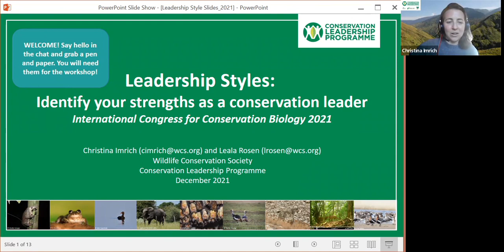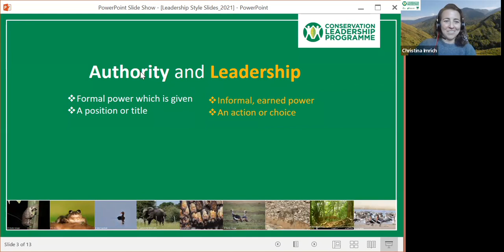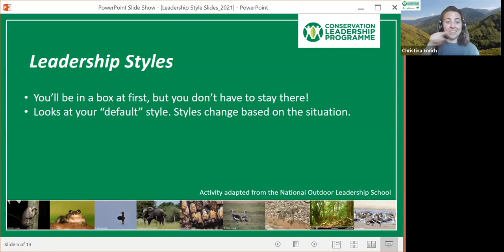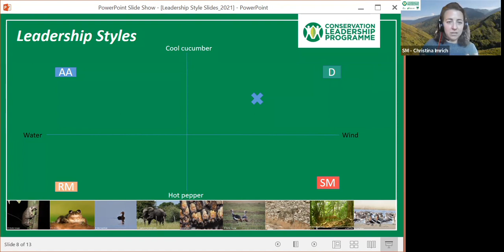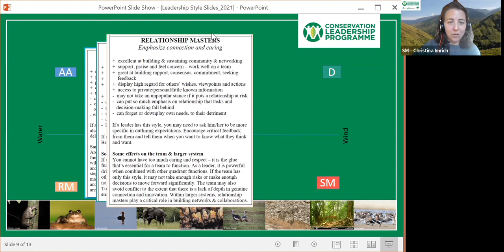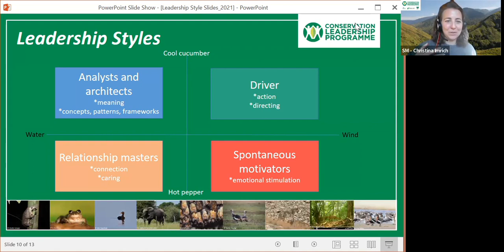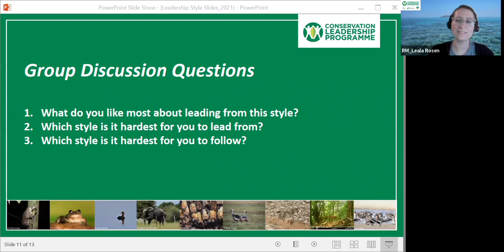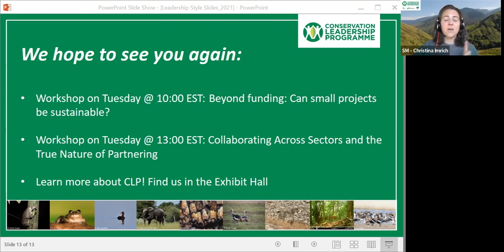Leadership Styles: Identify your strengths as a conservation leader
ICCB 2021 Pre Congress Workshop